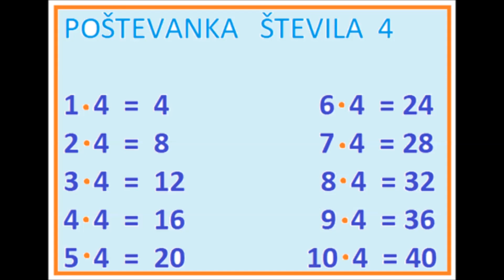Poštevanka ševila 4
Poštevanka števila 4